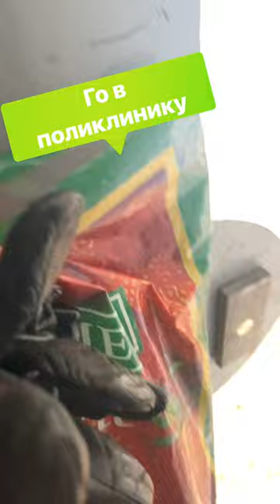Влог бросившего курить айкос. 20- сутки «в пути»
Дневник бросившего айкос. Ни чего интересного.